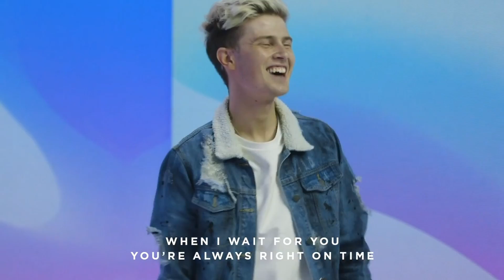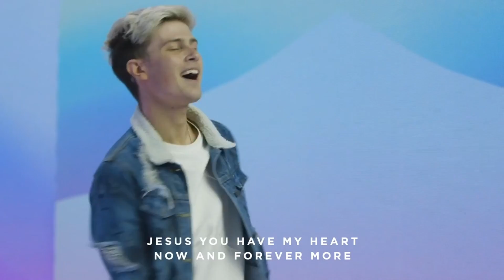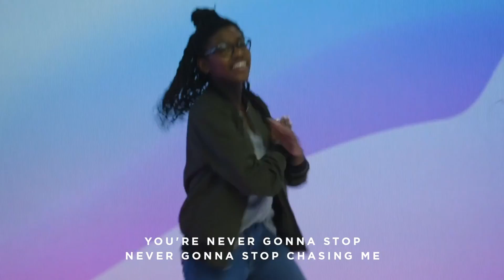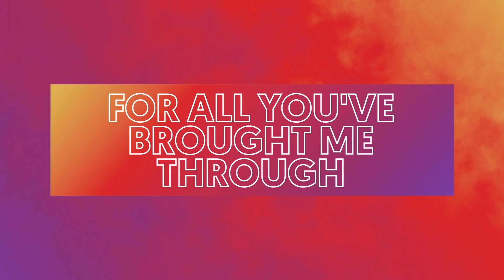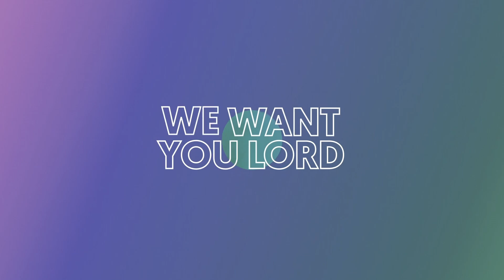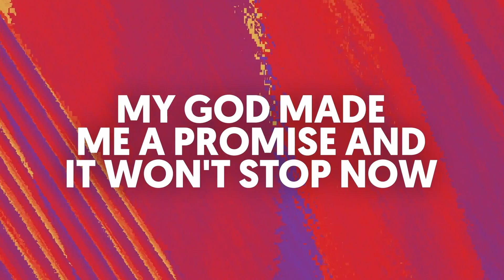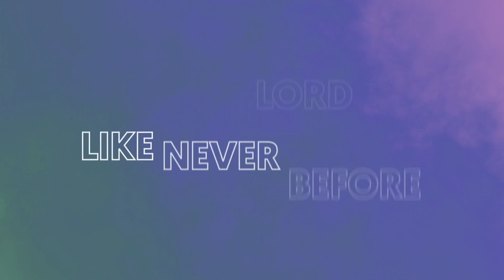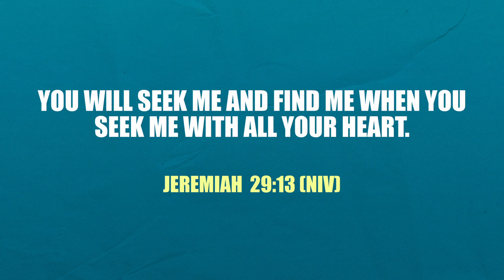Granite Kids | A Day At The Museum | Week #3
Granite Kids continues their series called A DAY AT THE MUSEUM! The big idea for this weekend is "Jesus gives us a taste of God's power". We hope you have a great time at our Granite Kids experience!